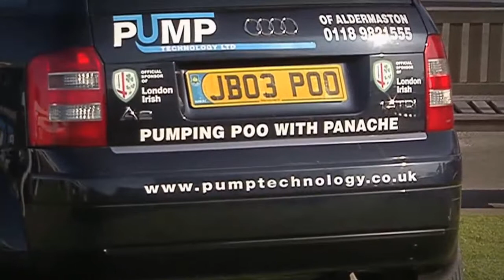Racing UK 2014 Thrills, Spills and Everything Else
Horse Racing 2015